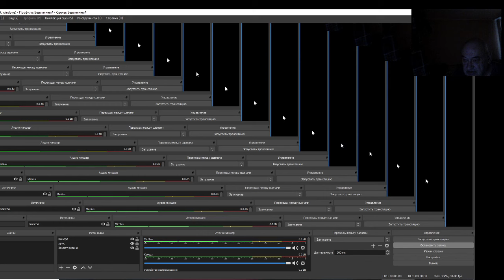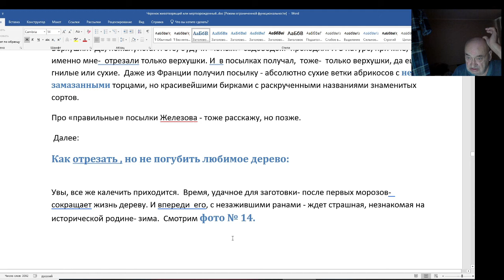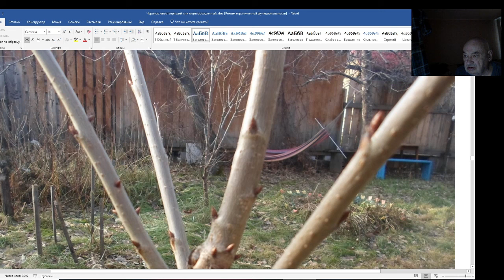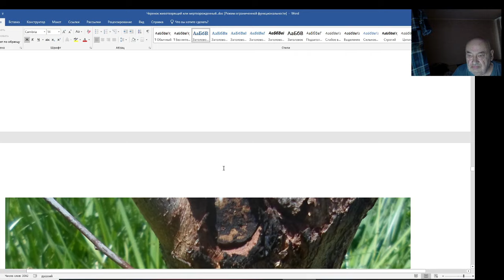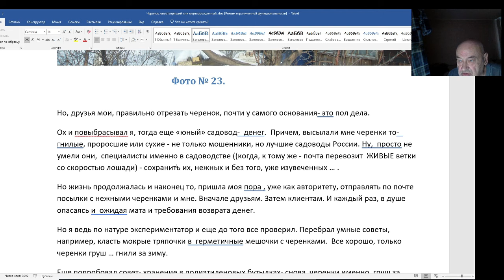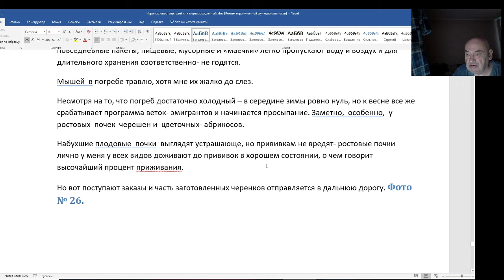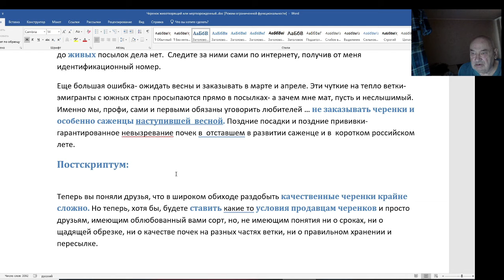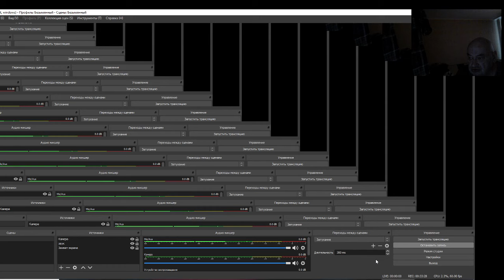Черенки В. Железова. Заготовка, хранение и прививка. Серия 2.